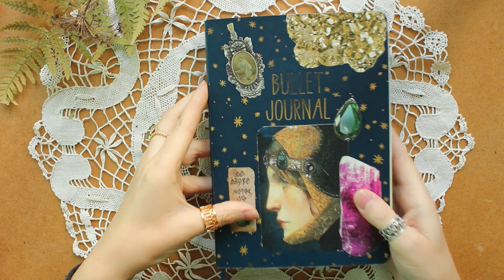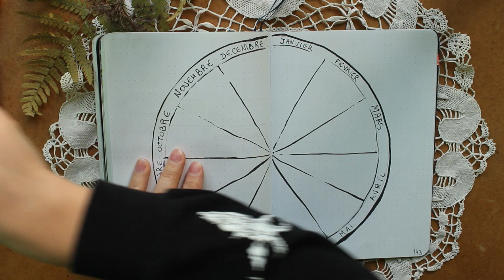Clôturer un bullet journal - Bilan 2021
Psst !

Ma boutique Etsy où trouver les autocollants